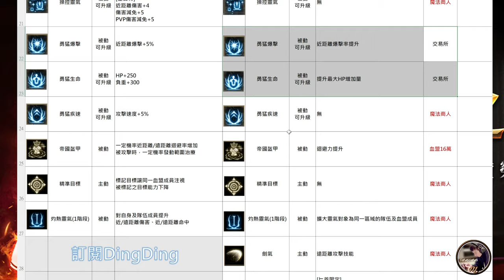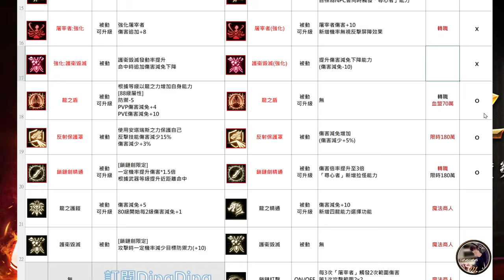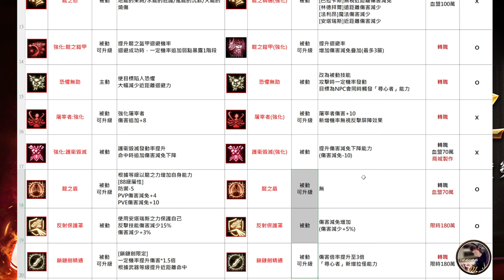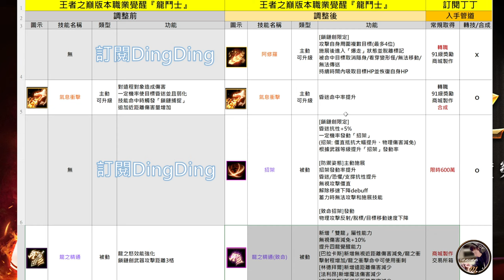【天堂M職業覺醒】王者之巔全技能介紹!!《轉職滿技+省錢》PVP/PVE技能建議方向!! 王者之顛 改版 覺醒 天堂M 리니지M リネージュM 百鬼丸 ｜DingDing